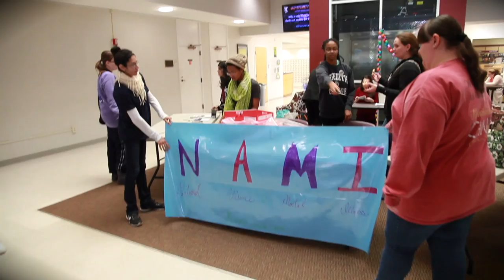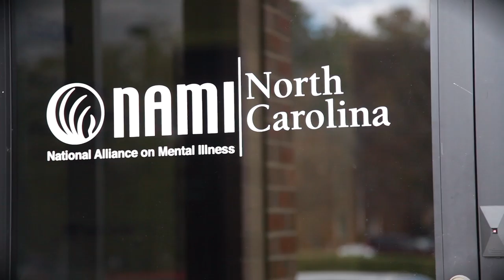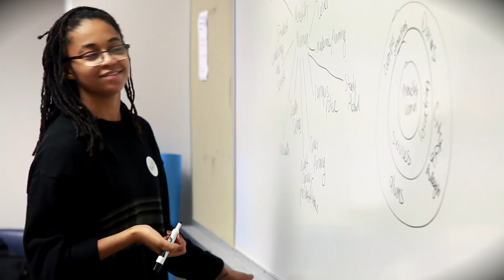Strong Story | Dielle McMillan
Dielle McMillan, ’17, is a social work major and student leader who has used her strengths on behalf of others while at Meredith College. She started a student chapter of the National Alliance on Mental Illness, receiving a Youth Empowerment Award for her efforts. She has been accepted to her graduate school of choice to earn her Master of Social Work degree.